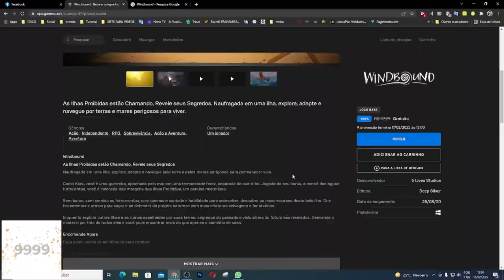CORRE PESSOAL!! O JOGA DA SEMANA WINDBOUND DA ÉPIC GAMES JÁ ESTA DISPONÍVEL PARA RESGATE.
►FONTES: ÉPIC GAMES STORE:
Muito obrigado.